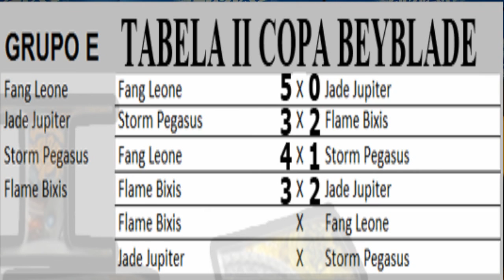II Copa Beyblade - 31. Flame Byxis 230WD vs Jade Jupiter S130RB (Grupo E - Jogo 4)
Olá pessoal e bem vindos a nossa nova série beyblade, a II Copa Beyblade. Tivemos 104 votos e os 32 beys escolhidos foram:
FASE I - II Copa Beyblade
Flame Byxis 230WD
Número: BB-95
Tipo: Equilíbrio
Dono: Zeo Abyss
Parafuso/Face Bolt: Byxis
Anel de energia/Energy Ring: Byxis
Roda de fusão/Fusion Wheel: Flame
Eixo de rotação/Spin Track: 230
Ponta de desempenho/Performance Tip: Wide Defense (WD)
Jade Jupiter S130RB
Número: BB-116
Tipo: Defesa
Dono: Dynamis
Parafuso/Face Bolt: Jupiter
Anel de energia 4D/4D Energy Ring: Jupiter
Roda de fusão 4D/4D Fusion Wheel: Jade
Eixo de rotação/Spin Track: Shield 130 (S130)
Ponta de desempenho/Performance Tip: Rubber Ball (RB)
Música de fundo:
Love And War - Martin Carlberg